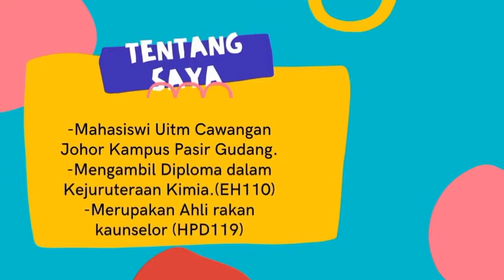VIDEO REFLEKSI WACANA SEMANGAT PATRIOTISME (AINA AMIERA)